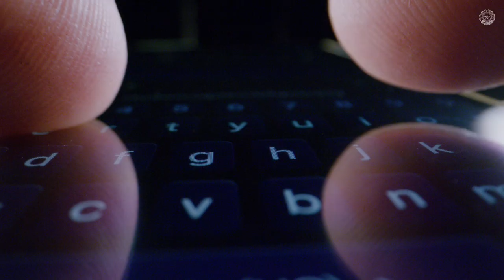DOST CRADLE Year 1 DLSU